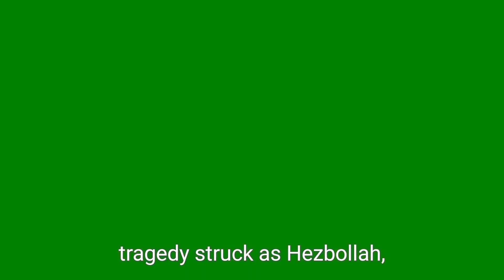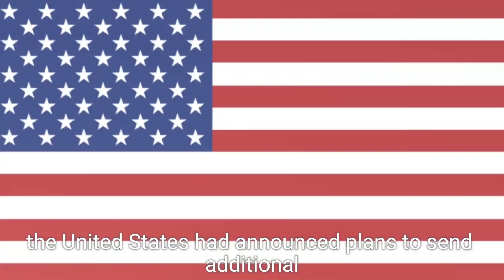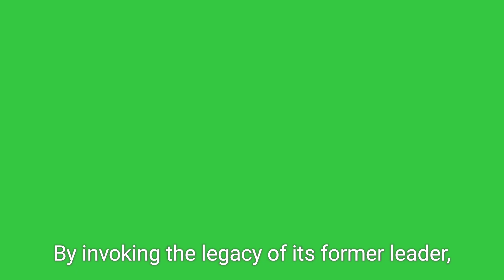Hezbollah Drone Attack: 4 Israeli Soldiers Killed in Deadly Strike Near Binyamina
Four Israeli soldiers were tragically killed, and over 60 others were injured in a devastating drone strike carried out by Hezbollah near the town of Binyamina in north-central Israel. The Iran-backed group launched a swarm of drones after firing rockets toward northern Israeli towns, distracting Israel's air defense systems. This attack, one of the deadliest since 2023, raises questions about the effectiveness of Israeli defenses and comes amid rising tensions in the region. Learn more about the details of the attack, Hezbollah's motivations, and Israel's response.